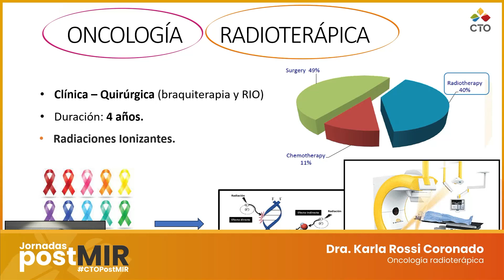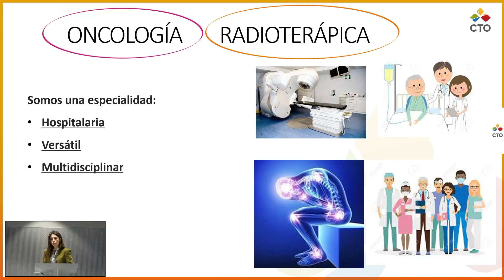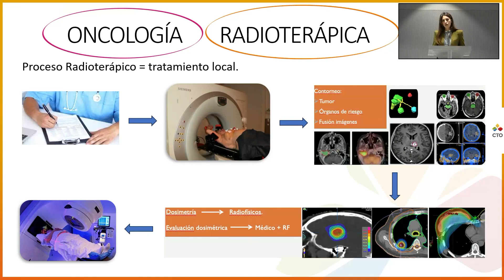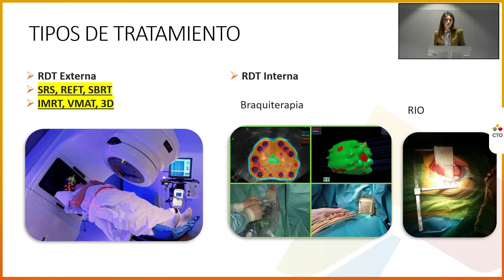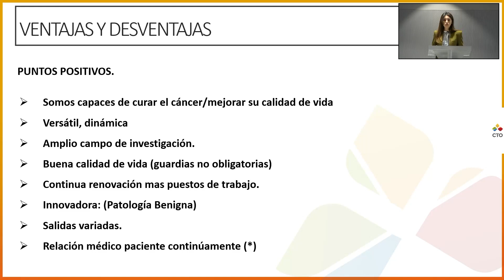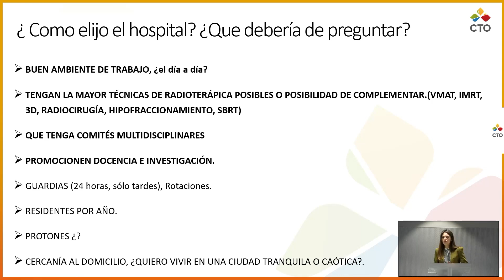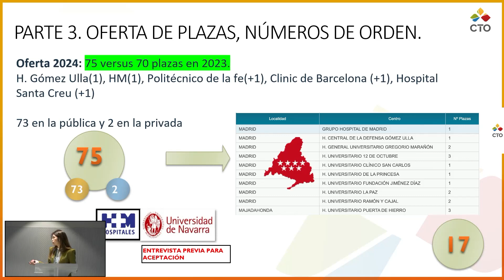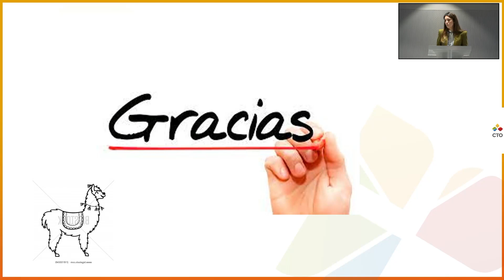Jornadas PostMIR 2024 Oncología Radioterápica